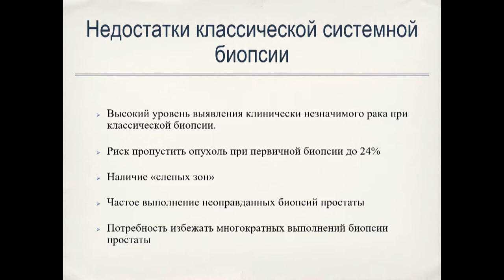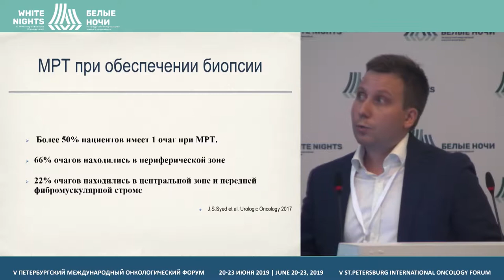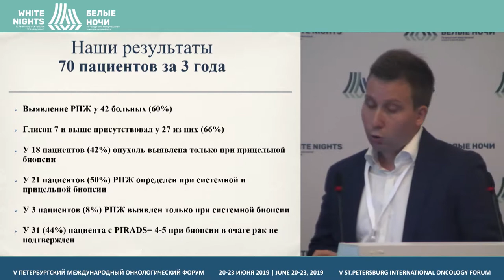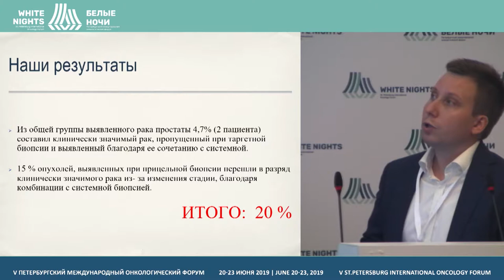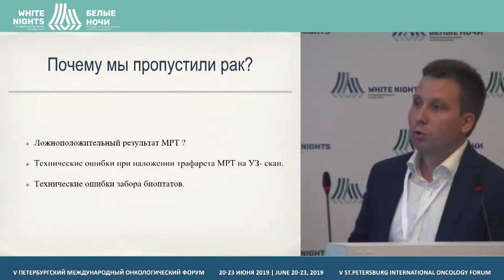Fusion-биопсия. Только комбинированная (Поздняков К.В.)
Поздняков Кирилл Владимирович, СПб ГБУЗ «Городская больница № 40», Санкт-Петербург